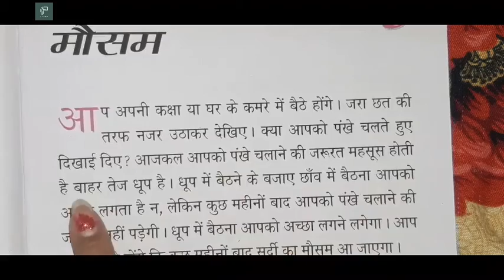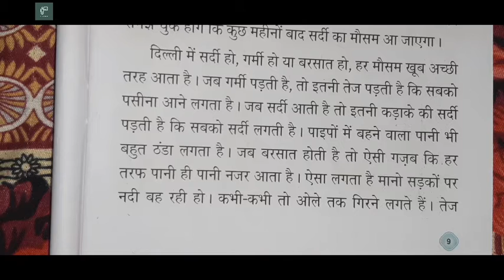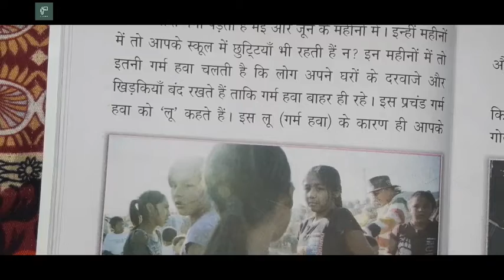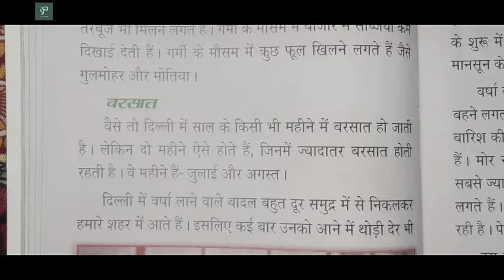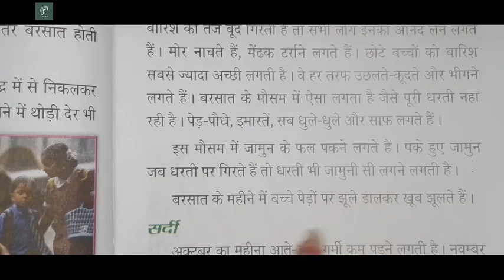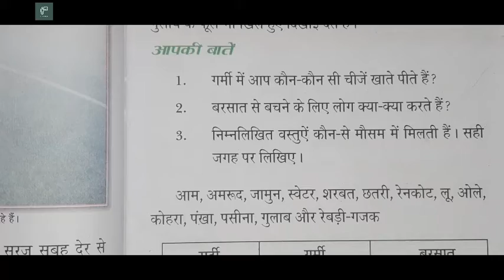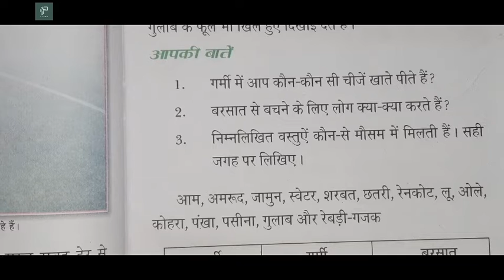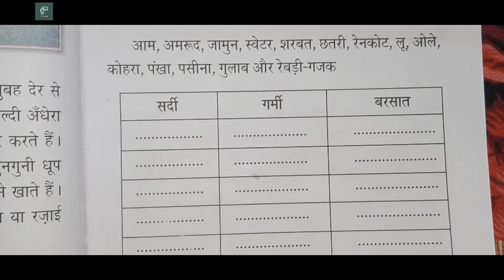Chapter 3 दिल्ली के मौसम